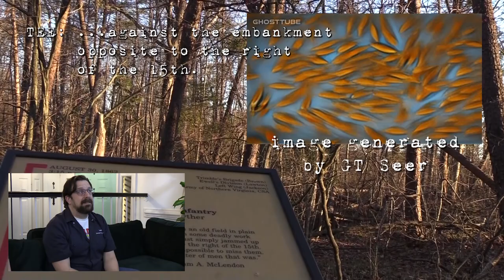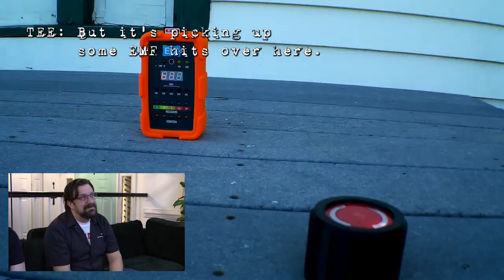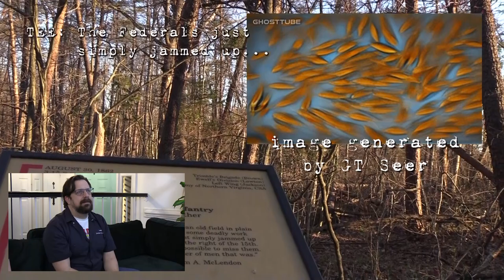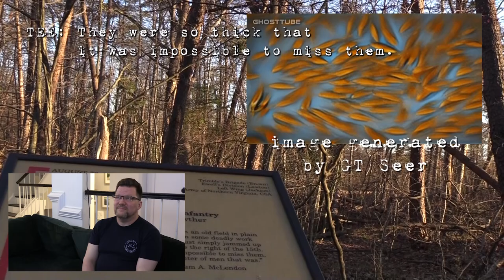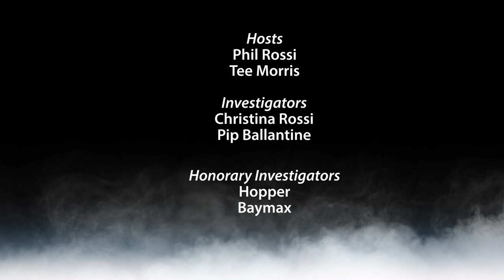The Horror Of Ghostly Battlefield: Manassas Spirits | Old Spirits Investigations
The Horror Of Ghostly Battlefield: The Manassas Battlefield.

These spirits of  Northern Virginia want to be heard. Some, however, prefer to remain secret.

Welcome to Part Two of our Northern Virginia Roundup!

Lead Investigators Phil Rossi and Tee Morris conclude their investigation into a variety of locations from the Old Dominion, ending their roundup at the Manassas Battlefield of Manassas, Virginia. Featuring trusted devices from previous investigations alongside their latest addition — GhostTube SEER as seen on @AmysCrypt — OSI looks at a pivotal site of the American Civil War where some spirits prefer to remain in the dark.

✅Timestamp

0:00 Intro
2:00 Evidence Reveal — Manassas Battlefield
21:52 A Special Nod to @FearProject
25:34 Takeaways

This video is about Haunted Horror of Northern Virginia's Battlefields. But It also covers the following topics:

Paranormal Activity In Northern Virginia

✅Related Links

Project Fear (inspiring the final clip of the episode)